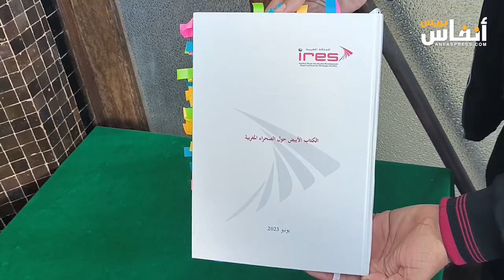كلية الآداب تحتضن نقاشا وقراءة للكتاب الأبيض حول الصحراء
احتضن مدرج الشريف الإدريسي كلية الآداب - الرباط ، اليوم الخميس 23 نونبر 2023 نقاشا، وقراءة للكتاب الأبيض حول الصحراء المغربية الذي أصدره المعهد الملكي للدراسات الاستراتيجية، من طرف العربي امرابط، عميد كلية الحقوق بوجدة سابقا، الباحث المشارك بالمعهد الملكي للدراسات الاستراتيجية، و العامل المكلف سابقا بمكتب التنسيق مع المينورسو.